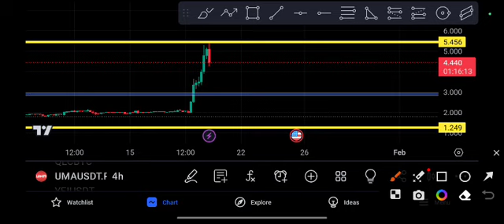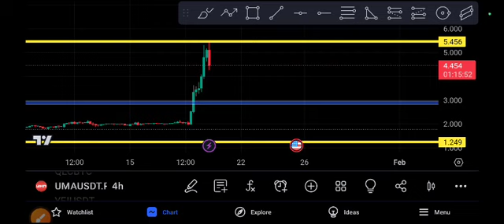UMA coin Ready to MOON! UMA price Prediction